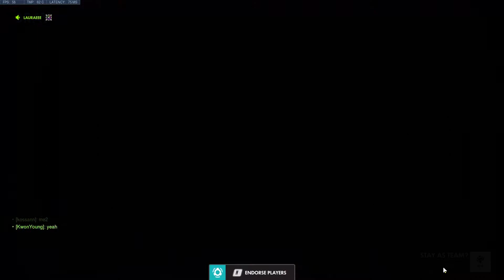Overwatch S24 Placements | Match 4 of 5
I play Overwatch  placement match (4 of 5) for season 24 with Moira.